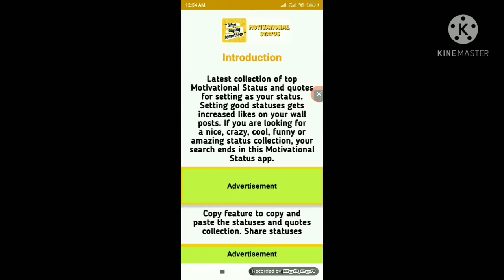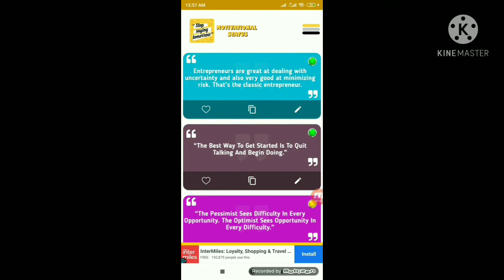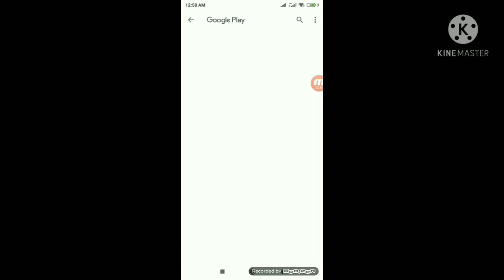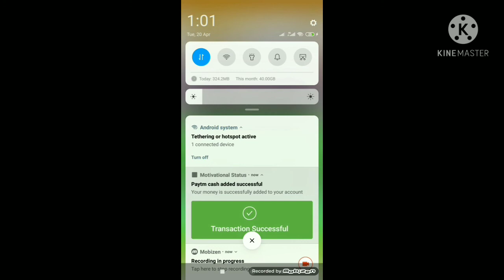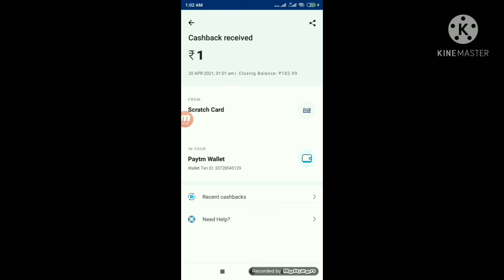New Paytm Earning App Launch 2021 Self Earning App Instant Payment Don't Miss Friends